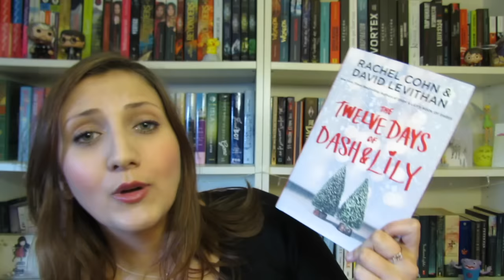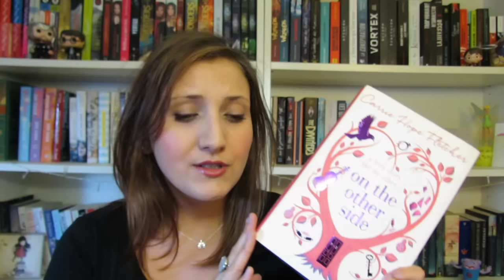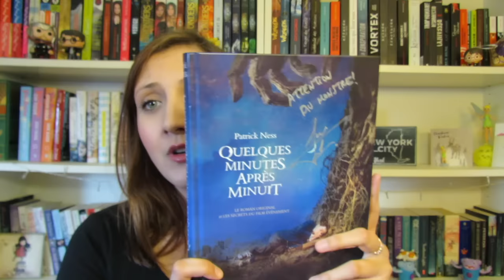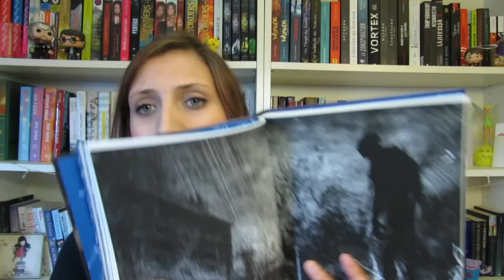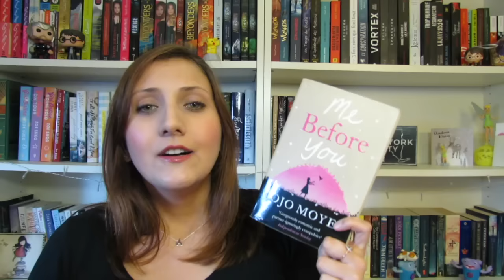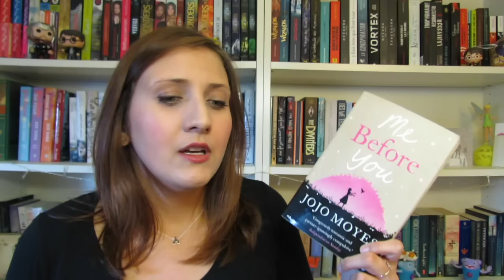BILAN 🏆 TOP DES LECTURES DE 2016 | Fairy Neverland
Voici mon TOP des lectures de 2016 avec un trio de tête bien distinct et de belles découvertes que je recommande les yeux fermés !

Acheter les livres :

• You know me well

• Twelve Days of Dash & Lily (Dash & Lily's Book of Dares #2)

• On the other side

• Quelques minutes après minuit :
→ Mon édition
→ Le roman seul

• Nos âmes rebelles (Nos âmes jumelles #2) :
→ Le roman seul

• Avant toi :
→ Grand format, belle couverture
→ Format poche, affiche du film

Crédits musicaux (outro)
"Mannequins" de Adam Barnes